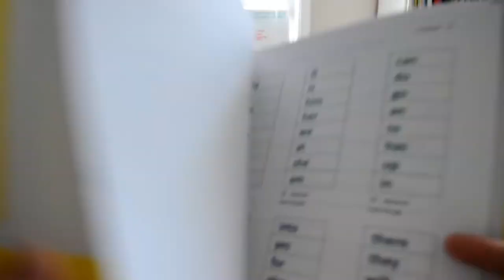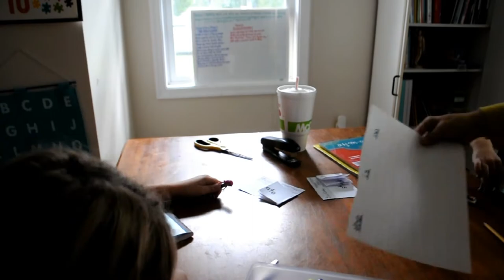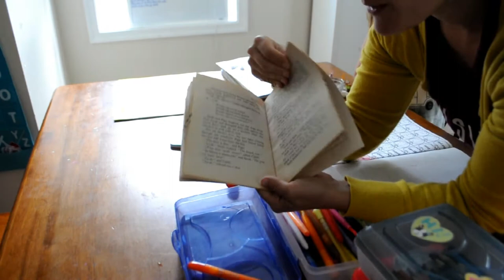HOMESCHOOL DAY IN THE LIFE